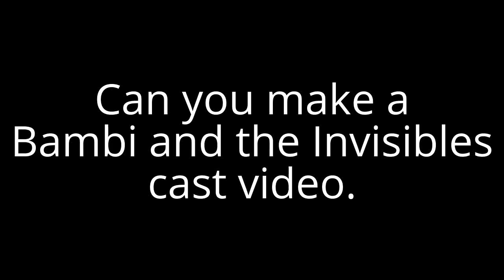Message to Fiver&Heather's Channel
Here is another message to Fiver&Heather's Channel